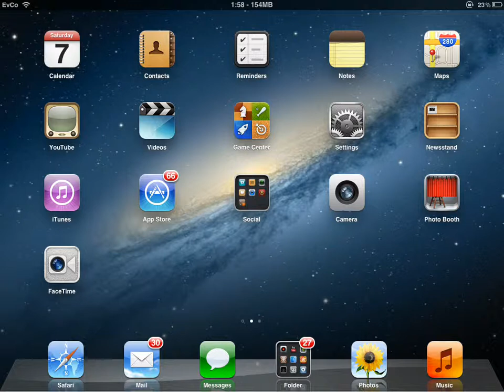Computer Specs Update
I describe the specifications of my old and new computers and compare them!